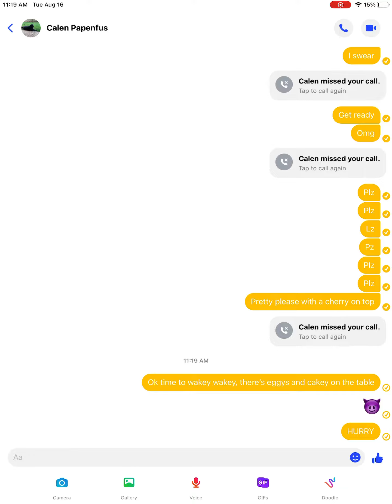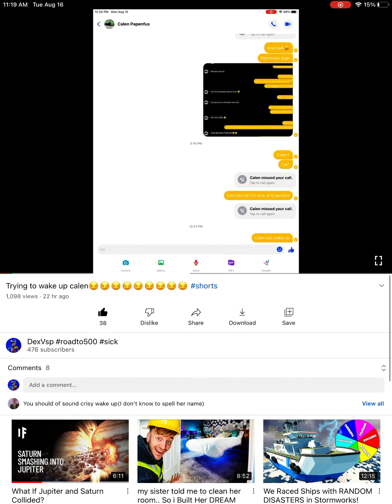Trying to wake up calen again cuz yes😈😈😈😈😈😈😈😈😈